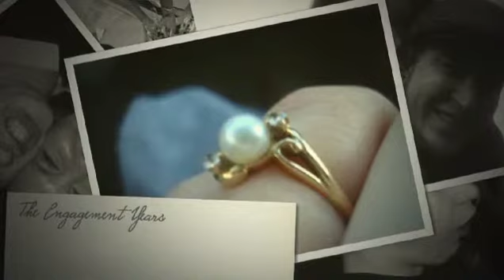Trav n Andrea throughout the years, 2005-2012 slideshow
Relive the years of the TnA era with this amazing slideshow video. From 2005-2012, Travis and Andrea have so many memories here to share with you all.